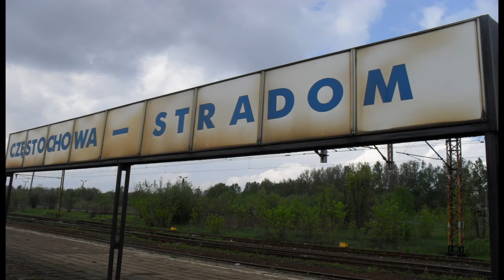Majowa Wyprawa do Częstochowy - 30.04-03.05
Mały Mix Całej Wycieczki do Częstochowy.
p.s Jeszcze tam zagoszczę :)